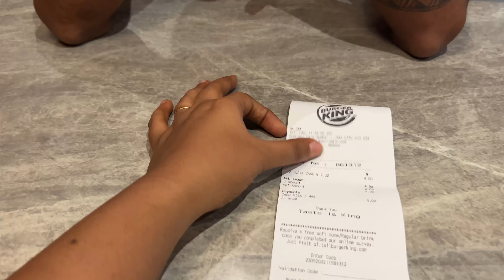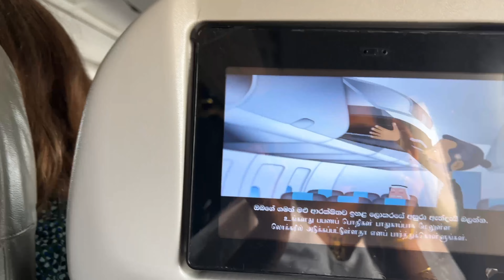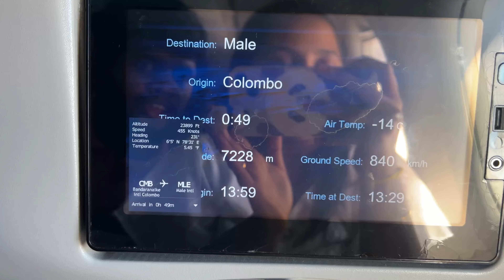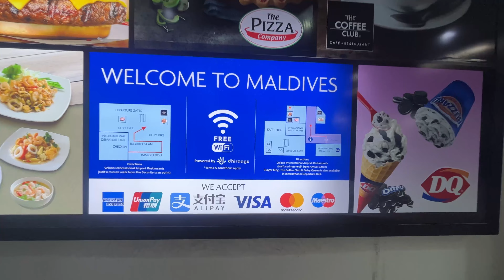Srilanka Airport | Maldives Episode 2 | Swachi Kannada Vlog